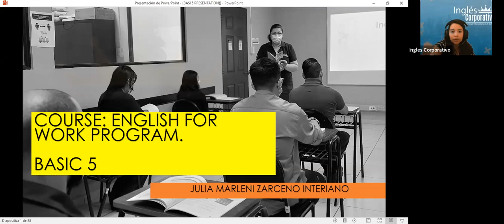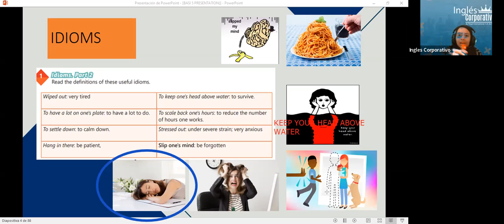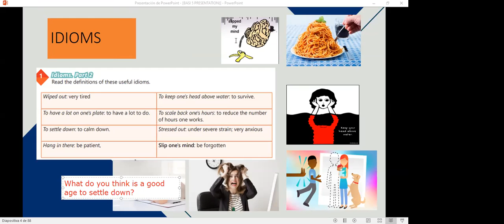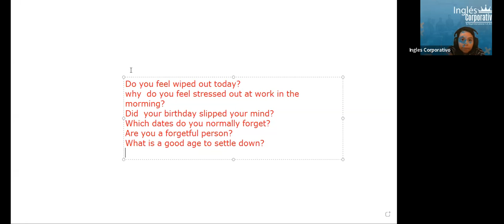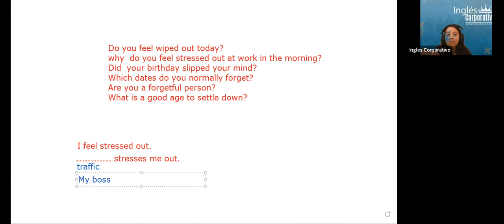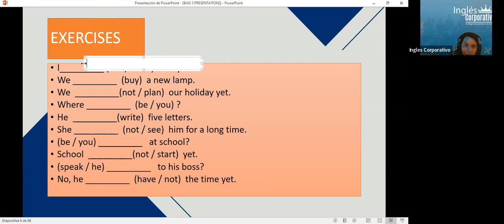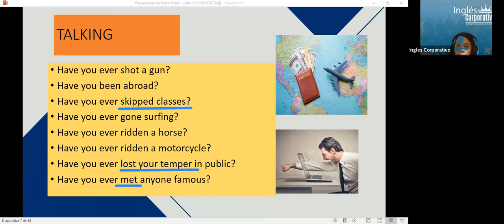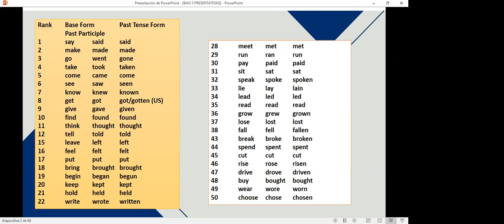Inglés Corporativo-12-12-2022 #15 Use of idioms part 2.